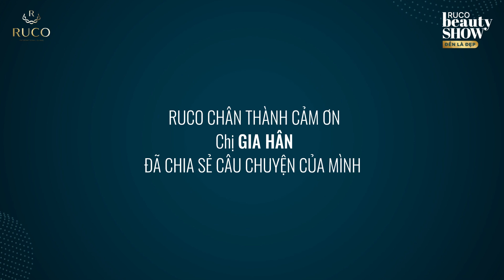RUCO BEAUTY SHOW | TẬP 12 | NỮ NHÂN VIÊN NGÂN HÀNG TRẦM CẢM VÌ TÀN NHANG, DA ĐỔ DẦU, THIẾU SỨC SỐNG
TỨC TỐC ĐẾN 𝐑𝐔𝐂𝐎 NGAY VÌ LÀN DA NHIỀU TÀN NHANG, DA ĐỔ DẦU, THIẾU SỨC SỐNG SAU TẾT NGUYÊN ĐÁN

Nhưng điều kiện để Khách hàng Gia Hân (U30) đồng ý chia sẻ hình ảnh, quá trình thay đổi nhan sắc của mình là khi thấy được hiệu quả thật.

Với sự tư vấn của Host Trâm Nguyễn và Bác sĩ chuyên môn RUCO, chị đã sử dụng Phác đồ kết hợp 2 công nghệ laser đỉnh cao từ Hoa Kỳ 𝗗𝗲𝘁𝗼𝘅 𝗟𝗮𝘀𝗲𝗿 𝗘𝘅𝘁𝗿𝗮 + 𝗣𝗶𝗰𝗼 𝗧𝗿𝗶𝗽𝗹𝗲 𝗪𝗵𝗶𝘁𝗲.

➤ ➤ Mọi người hãy cùng đón xem tập 12 𝗥𝘂𝗰𝗼 𝗕𝗲𝗮𝘂𝘁𝘆 𝗦𝗵𝗼𝘄 dưới đây để kiểm chứng HIỆU QUẢ TRỊ TÀN NHANG của khách hàng Gia Hân và tìm hiểu vì sao phác đồ tại RUCO có thể điều trị hiệu quả vấn đề sắc tố da qua chia sẻ của Host Trâm Nguyễn nhé!

𝗥𝗨𝗖𝗢 𝗜𝗡𝗧𝗘𝗥𝗡𝗔𝗧𝗜𝗢𝗡𝗔𝗟 𝗖𝗟𝗜𝗡𝗜𝗖
Viện Trẻ Hóa Quốc Tế 6* đầu tiên tại Việt Nam
"Đánh Thức Vẻ Đẹp Đẳng Cấp"
▪ Đ/c: 11-11A Sương Nguyệt Ánh, P Bến Thành, Quận 1